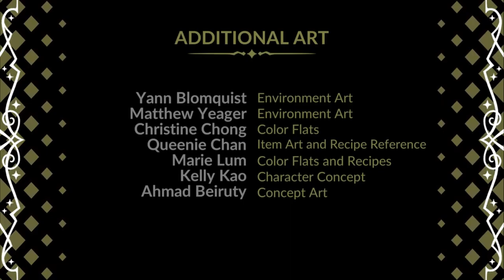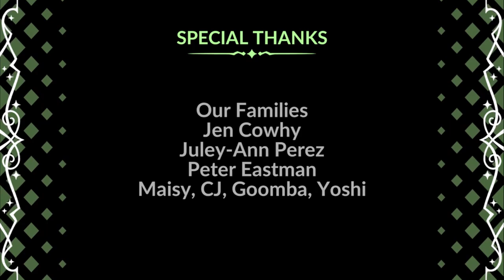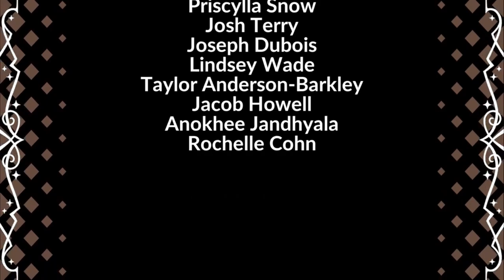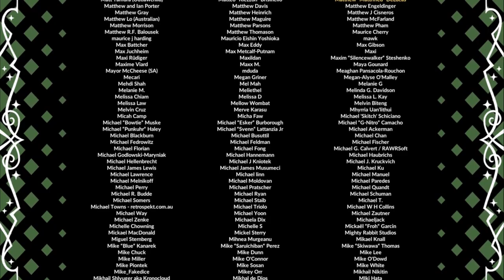Battle Chef Brigade Longplay (Full Game Compilation)